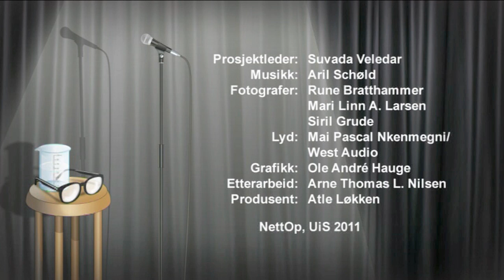Stål i ben og armer: om den posthumane kroppen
Hva kan science fiction fortelle oss om "det menneskelige"? Hvordan utfordres og forhandles "det menneskelige" gjennom kroppene våre? Representasjoner av ikke-menneskelige kropper i science fiction sjangeren synliggjør hvordan forståelser av kropp og identitet henger sammen med grunnleggende forståelser av "det menneskelige". Dette henger i sin tur sammen med den rivende utviklingen innen teknologi og medisin i vår sen-moderne tid.  Ved Ingvil Hellstrand, stipendiat ved Universitetet i Stavanger.